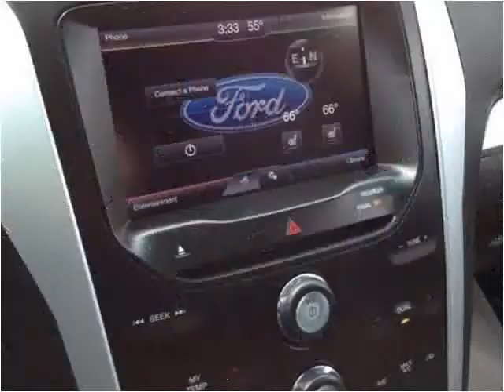2013 Ford Explorer Used Cars Pikeville KY